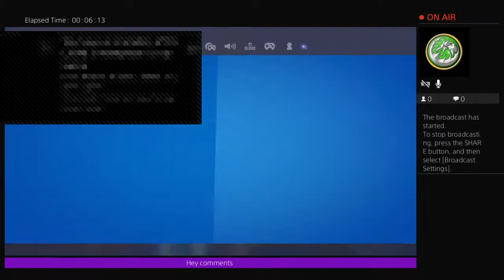Playing with friends